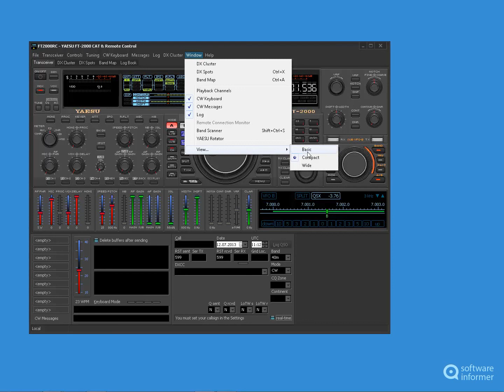Let's have a look at FT-2000 Remote Control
With this tool, you can remotely control the FT-2000 over the Internet. FT-2000 Remote Control2 is developed by Bernd Koch, DF3CB. Read the full review of FT-2000 Remote Control